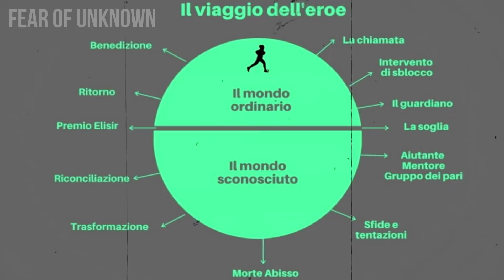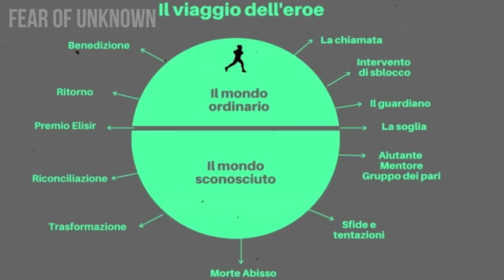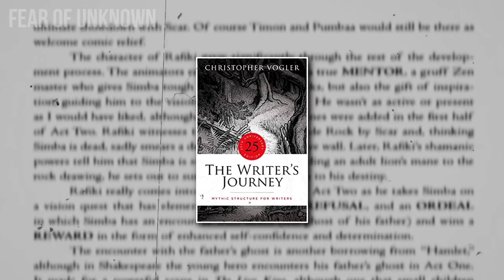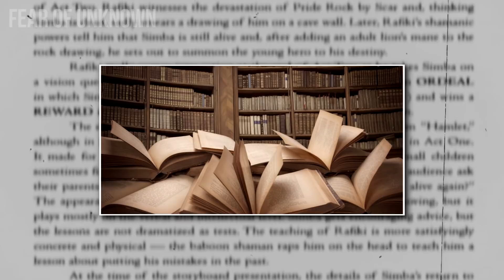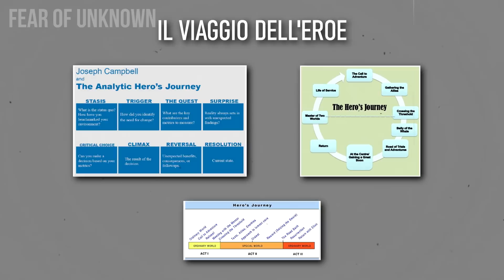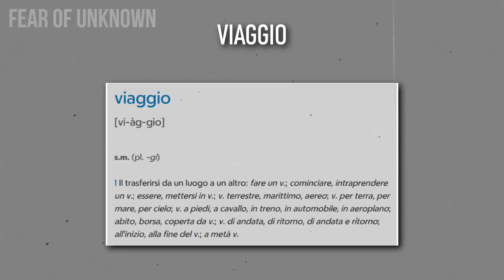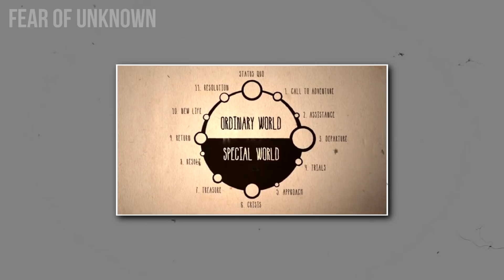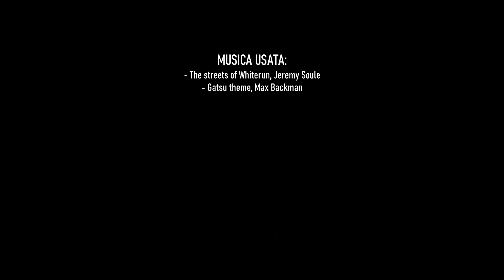Il viaggio dell'eroe spiegato bene [1 di 2]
Il viaggio dell'eroe è un paradigma che si sente nominare spesso, negli ambiti della scrittura creativa e dello storytelling.
Ma cos'è nel dettaglio? Vediamolo assieme in modo semplice e schematico!

- Fonti/Credits:
"Il viaggio dell'eroe", Christopher Vogler
"L'eroe dai mille volti", Joseph Campbell

➡️ VUOI FARMI UN REGALO?

●▬▬▬▬▬▬ A PRESTO! ▬▬▬▬▬▬●